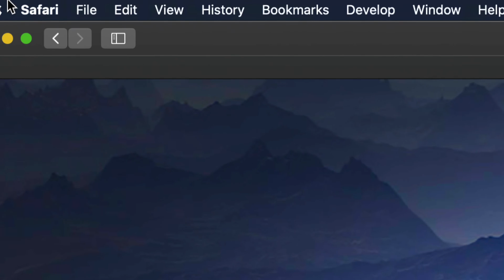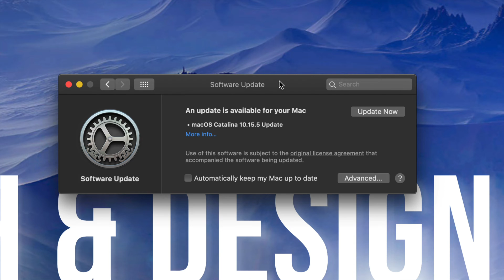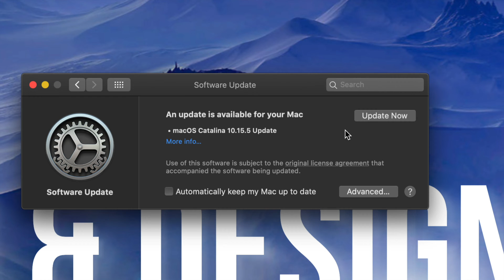How to Update to macOS Catalina 10.15.5 - MacBook, iMac, Mac mini, Mac Pro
Lates Mac update from Apple